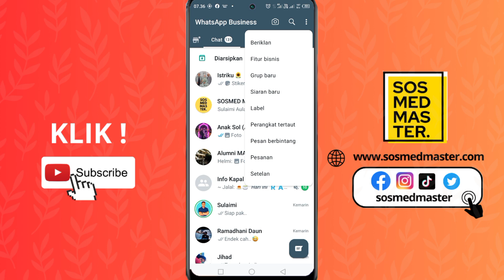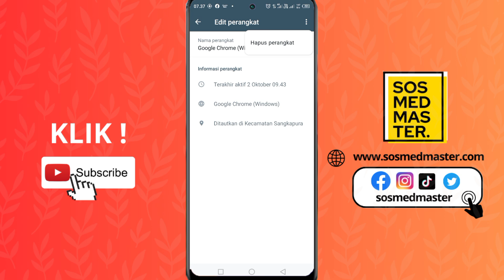Cara Mengecek Akun WhatsApp Dipakai Orang Lain atau Tidak